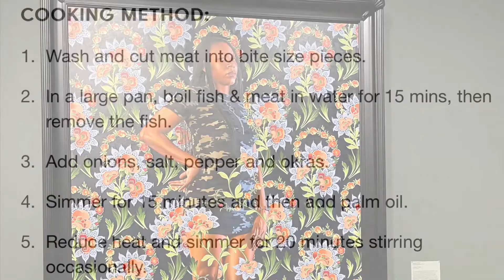Super Kanja African Dish